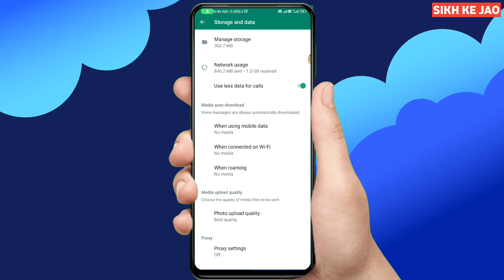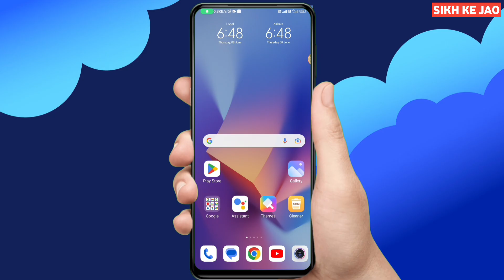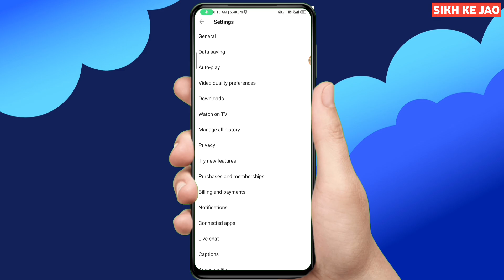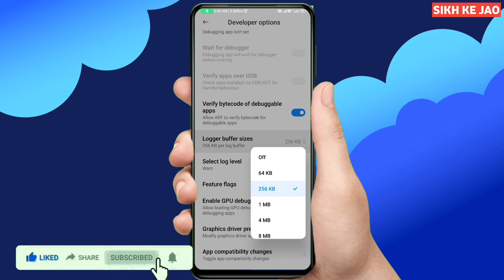Data Bahut Jaldi Khatam Ho Jata Hai | 1.5 GB Data Pura Din Kaise Chalaye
Internet Jaldi Khatam Ho Jata Hai To Kya Kare | Data Bahut Jaldi Khatam Ho Jata Hai | 1.5 GB Data Pura Din Kaise Chalaye | Data Jaldi Khatam Ho Jata Hai Kya Kare

About Video :- Hello Doston Is Video Me Maine Bataya Hai Ki 1.5 GB Data Jaldi Se Khatm Ho Jata Hai To kaise Sahi Karte Hai.

data jaldi khatam ho jata hai kya kare jio
data jaldi khatam ho jata hai kya kare airtel
data jaldi khatam ho jata hai kya kare redmi
data jaldi khatam ho jata hai kya karen
data jaldi khatam ho jata hai kya kare vivo
data jaldi khatam ho jata hai kya kare realme
data jaldi khatam ho jata hai kya kare 2023
data jaldi khatam ho jata hai kya kare oppo
data jaldi khatam ho jata hai kya kare jio sim
1.5 gb data jaldi khatam hota hai
1.5 gb data pura din kaise chalaye
1.5 gb kitna mb hota hai
1.5 gb data limit setting
1.5 gb data jaldi khatam hota hai airtel
1.5 gb ram free fire max
1.5 gb data setting
1.5 gb games for android
1.5 gb data jaldi khatam hota hai jio
internet jaldi khatam ho jata hai to kya kare jio
internet jaldi khatam ho raha hai
internet jaldi khatam ho jata hai to kya
kare airtel

Previous Video :-

Instagram Follow 👉 @harikeshbabu21

हाय दोस्तों आपका हमारे यूट्यूब चैनल Its Techy Gyan में बहुत-बहुत स्वागत है आपको यहां पर प्रतिदिन Tech & Tips & Tricks से रिलेटेड बेस्ट से बेस्ट वीडियोस देखने को मिलती रहेंगी यदि आप Tech विडियो देखना पसंद करते हैं तो हमारे यूट्यूब चैनल Its Techy Gyan को सब्सक्राइब जरूर कर लें और साथ ही साथ बेल आइकन पर भी क्लिक करें यदि आपको वीडियो पसंद आती हैं तो वीडियो को लाइक एवं अपने दोस्तों के साथ शेयर जरूर करें धन्यवाद।

👉you will continue to see the best videos related to the best of  Tech Videos here every day.👈